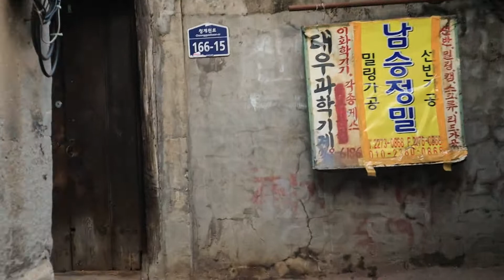모바비 비디오에디터 15 안정화 기능